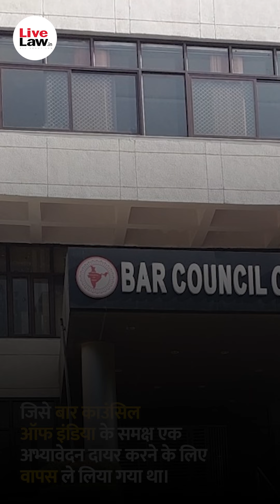गर्मियों के दौरान वकीलों के ड्रेस कोड में ढील देने के लिए SC में याचिका